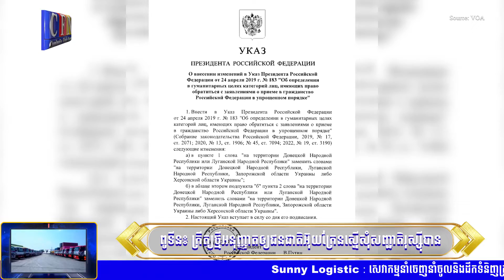រុស្ស៊ីបាញ់កម្ទេចស្តុកគ្រាប់រំសេវផ្គត់ផ្គង់ដោយអាម៉េរិកនៅអ៊ុយក្រែនថ្មី | (ព័ត៌មានអន្តរជាតិ) 12-7-22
ចំណងជើង៖  អត្ថបទព័ត៌មានអន្តរជាតិ
Cambodia Flash News ព័ត៌មានអន្តរជាតិ 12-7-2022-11 AM
ពូទីន៖ ក្រឹត្យថ្មីអនុញ្ញាតឲ្យជនជាតិអ៊ុយក្រែនស្នើសុំសញ្ជាតិរុស្ស៊ីបាន

THANK YOU FOR WATCH MY CHANNEL